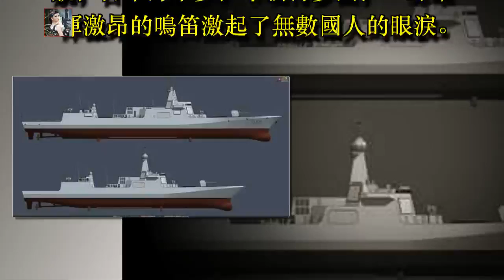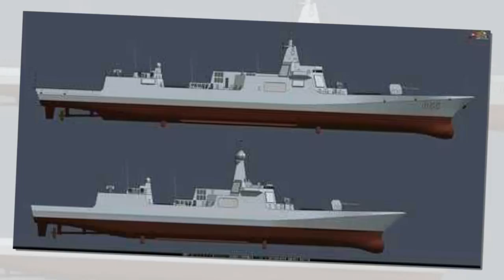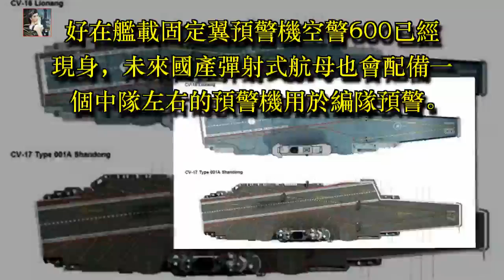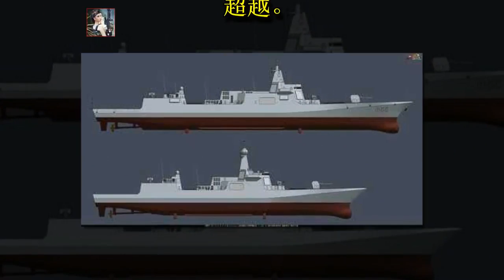航母有了！055也有了！我們的海軍還缺啥？